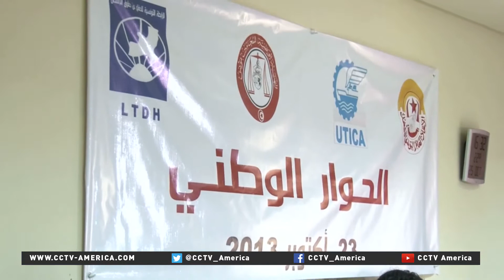2015 Nobel Peace Prize goes to Tunisian National Dialogue Quartet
For many, the identity of the Nobel Peace Prize winners came as a surprise. But now it gives Tunisian people a little reason to celebrate and it's a much-needed reminder that however bad it seems, there can be a solution through dialogue.This year the Norwegian Nobel Committee has decided that the Nobel Peace Prize is to be awarded to the Tunisian National Dialogue Quartet at a crucial time for Tunisia's transition. The Tunisian labor leader who is party to the peace prize says he's overwhelmed. Ordinary Tunisians also have welcomed the win, as CCTV's Youssef Gaigi has more from Tunis.